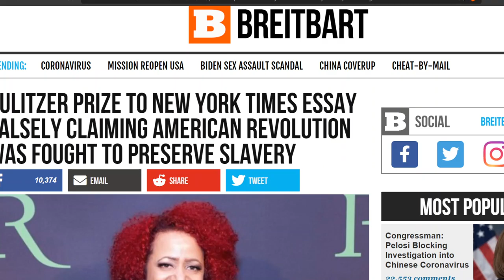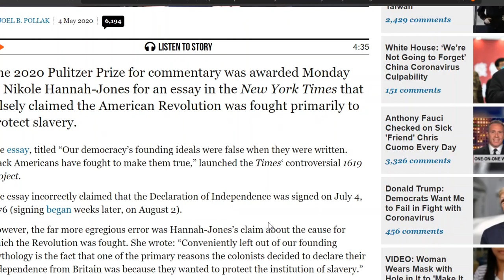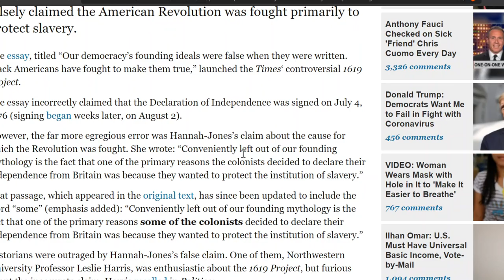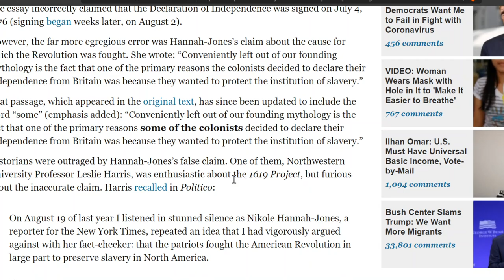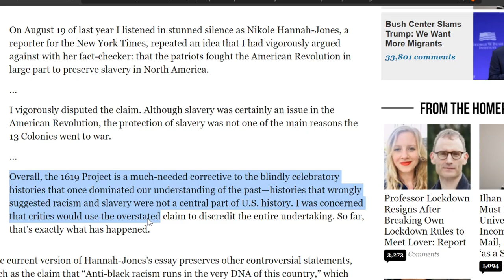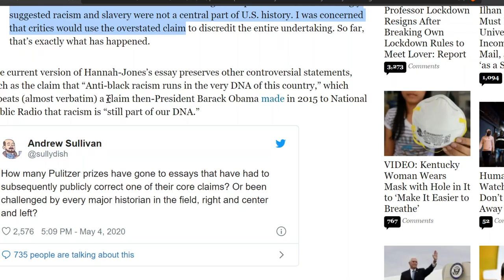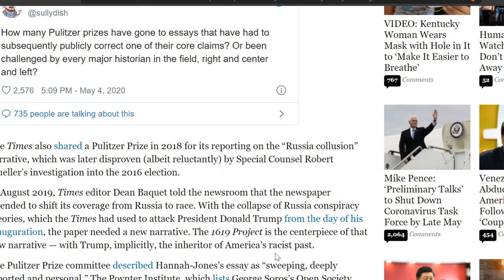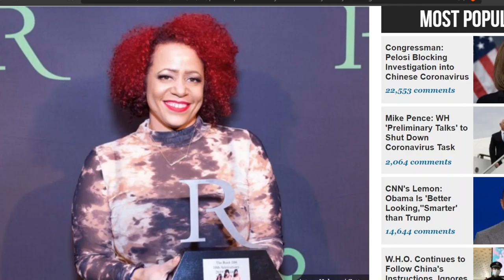Slavery Bad: Nikole Hannah-Jones Wins Pulitzer Prize for Bad Journalism. I Need to Cry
Slavery was bad okay...sure. These pill pushing identity politics pushing hacks, keep harping on history because they want pats on the back and are intellectually lazy.

Twitter Mark A. King @MarkAdrianKing
Parler MarkKing @MarkKing